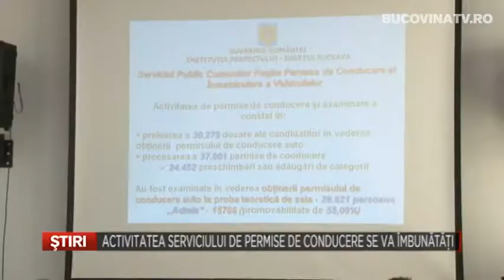Activitatea Serviciului de permise de conducere se va imbunatati